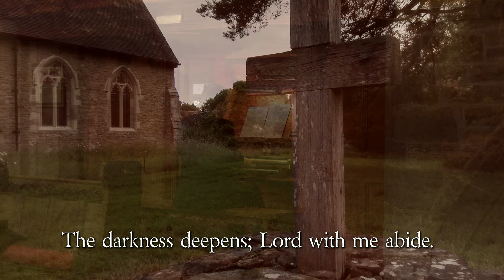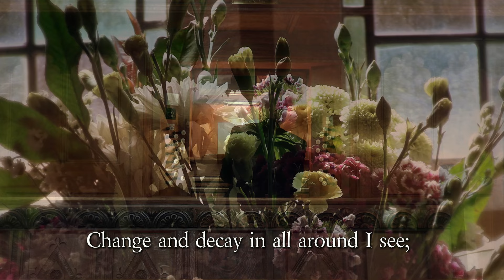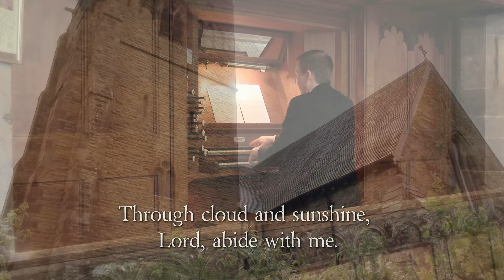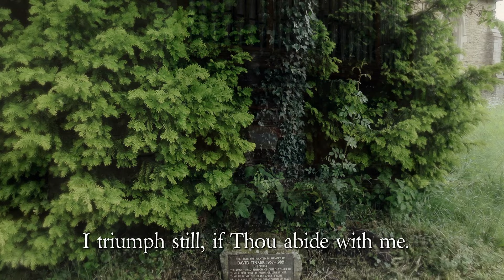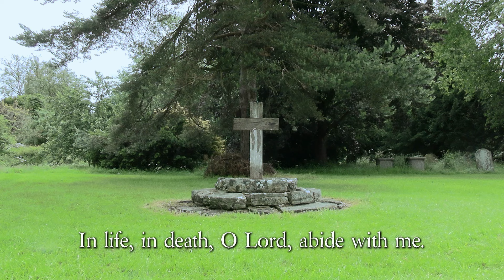ABIDE WITH ME (HYMN WITH LYRICS) ORGAN JONATHAN SCOTT - ST CUTHBERT'S CLUNGUNFORD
Organist Jonathan Scott performs his organ arrangement of the Hymn "Abide with me" (Eventide) on the Binns pipe organ of St. Cuthbert's Church, Clungunford, Shropshire, UK. The Score of Jonathan's arrangement is available

Hymn Tune by William Henry Monk
Words by Henry Francis Lyte

THE ORGAN OF ST. CUTHBERT'S, CLUNGUNFORD
JJ BINNS 1895 (Organ No. 163 - Cost £758.50)
Restored: Andrews & Co, Bradford 1928
Cleaned and Overhauled without alteration: Terence Aistrup, Horncastle, 1981

Tubular Pneumatic Action
Pedal 30 Notes C-f
Manuals 58 Notes C-g

Pedal (30 Notes)
Contrabasse 16
Bourdon 16
Quint 10 2/3 (from Bourdon 16)
Octave Bass 8
Flute Bass 8

Great
Bourdon 16
Dolce 8
Principal 4
Flute Harmonique 4
Piccolo 2
Trumpet 8

Swell (Enclosed)
Gamba 8
Echo Dulciana 8
Unda Maris 8
Salicet 4
Dulciana Mixture III
Horn 8
Oboe 8
Tremulant

Accessories
3 combination pedals Swell; 4 Great & Pedal
Toe pedal for Gt-Pd; Balanced Swell pedal

Electric Blower installed 1948